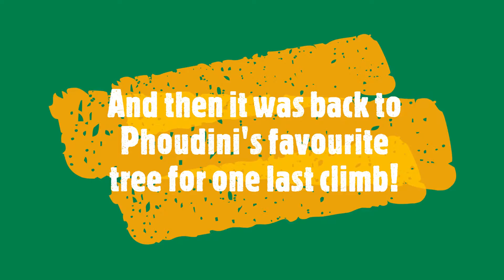Phoudini Explores Scarborough Beach Park!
After a bit of a break (due to lockdown), Phoudini is back on his adventures! This time, he explores Scarborough Beach Park! With plenty of awesome trees to climb, Phoudini is right in his element!